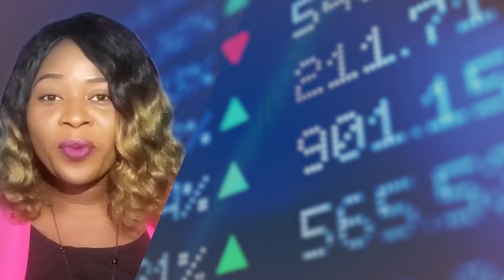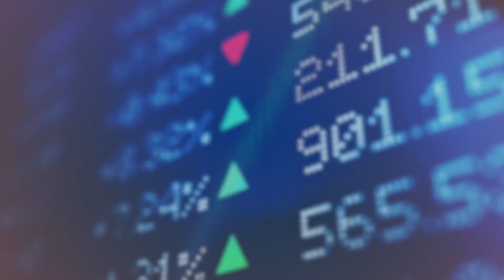Nigerian Markets Trading Day Snapshot - July 16, 2021